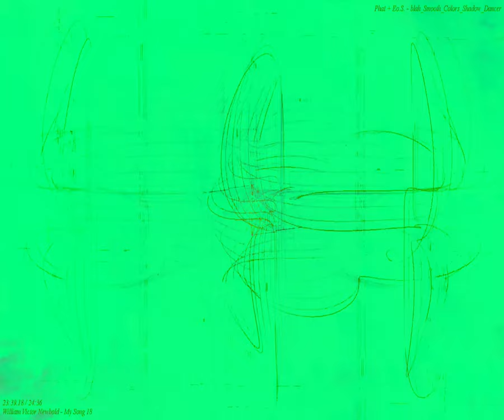[EPILEPSY WARNING] Movie 24 03 03 04h15m14s